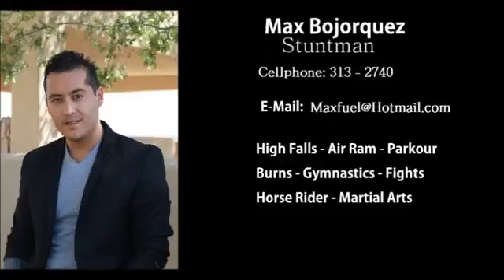Max Bojorquez Stunt Reel - Stunt Players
Max Bojorquez's Stunt Reel for the 2015 Stunt Players Summer Hustle.